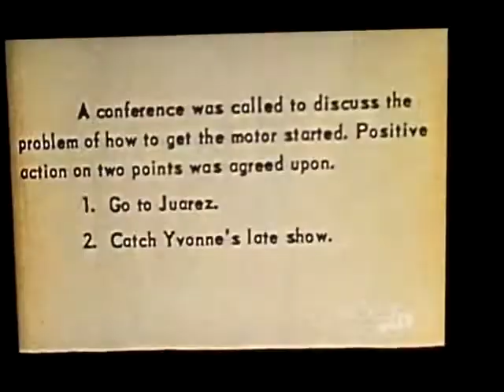Corporal Missile 1953 - - JPL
Archive Film by JPL that attempts to make light of the many failures of this early missile progrmam. At White Sands Missile Range